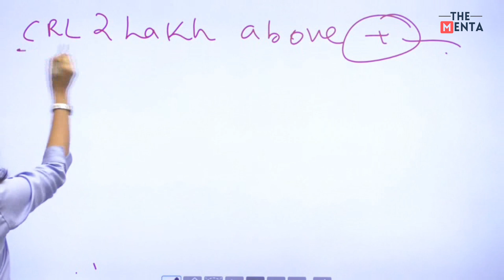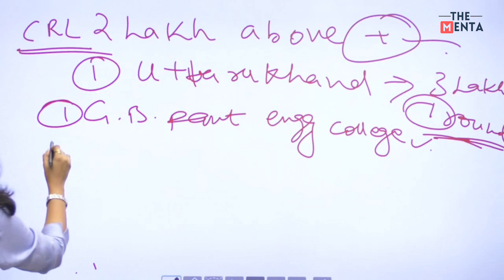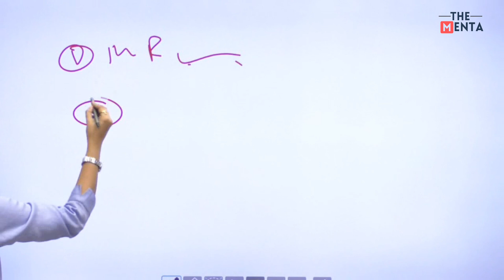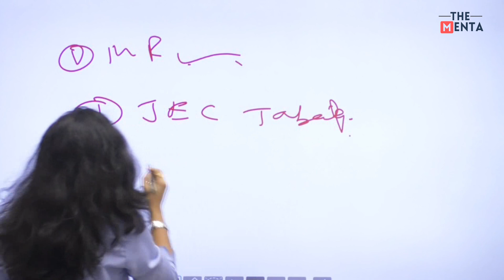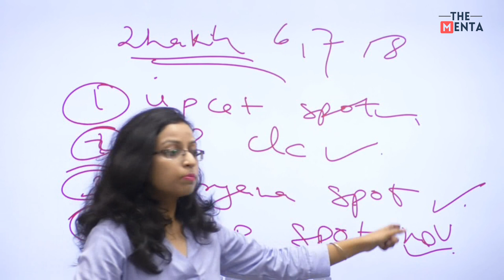2 लाख से ज़्यादा CRL Rank वाले Student को Best College कैसे मिलेगा ? | JEE Mains